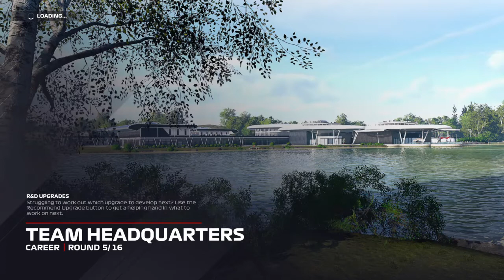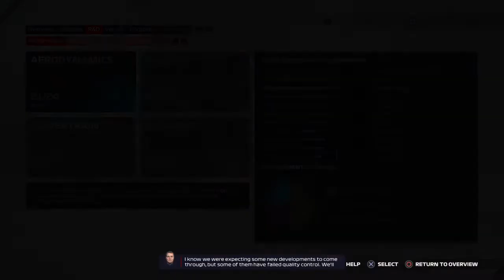F1® 2021 Toro Rosso Redbull Round 4 Spain my team season 3